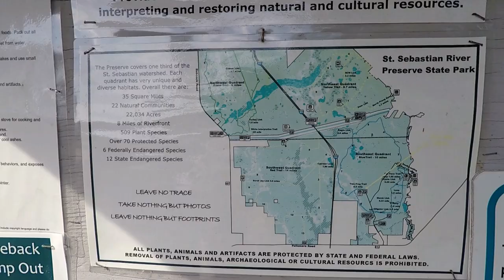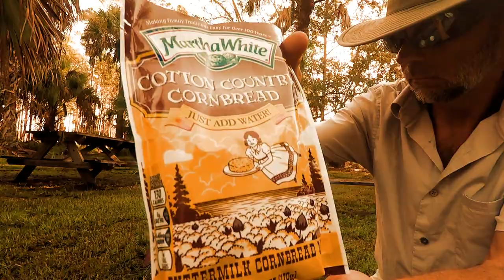TREE FROG CAMP W/TAMALE PIE!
Today's adventure takes place in the St. Sebatian state park at the Tree Frog camp!Join me as I hike in and scare up some Tamale Pie for breakfast!